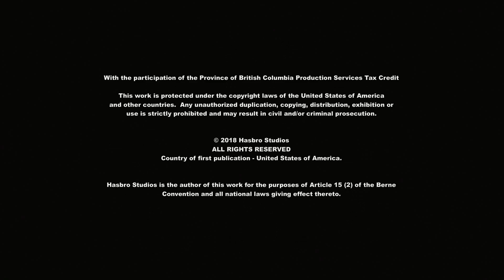EP.#181 | Mérito académico HD [04/04] [Español Latino] ~Cap.#12~ ~Temp.08~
Episodio#181: Mérito académico
Capítulo: 12 Temporada: 08